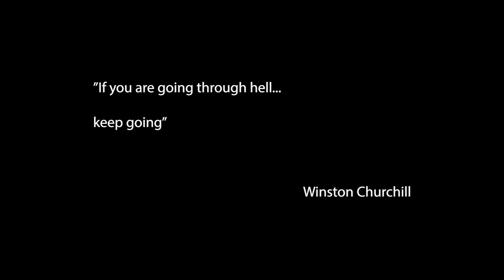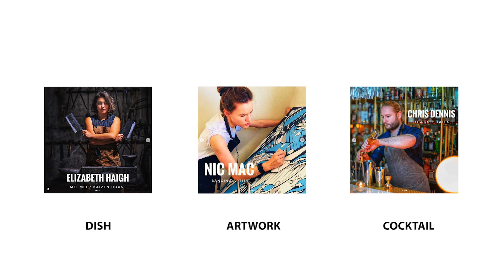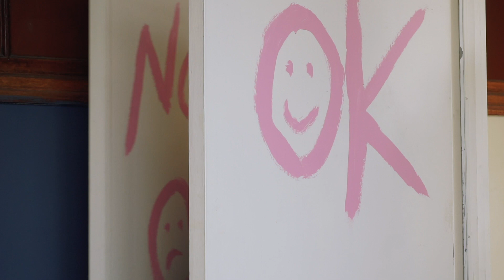Painting EPIC mural in 24 HOURS (dream collab)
Collaboration Mural painting with David Oku! To help raise awareness for mentalhealth issues at Fulham Town Hall. For the 'Art in the Age of Now' Exhibition June 2021.

23 hours total painting over two days
(24 made for a catchy title! Aha Forgive me! 🙏)

Links;